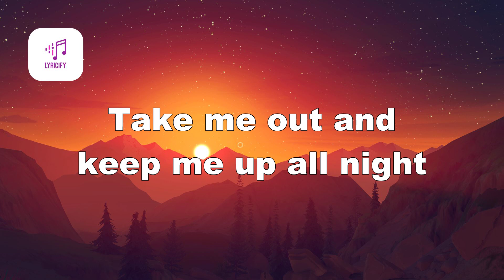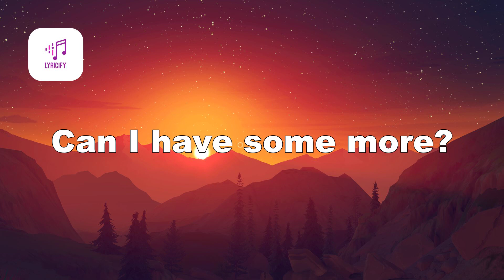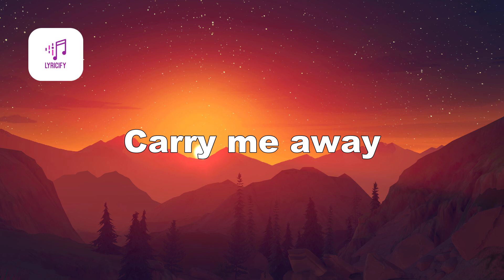John Mayer - Carry Me Away (Lyrics)